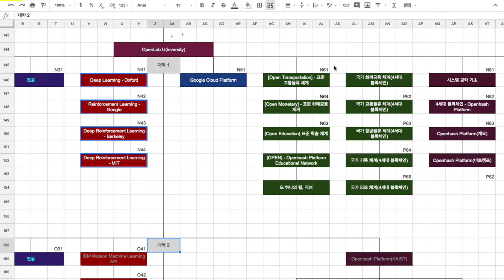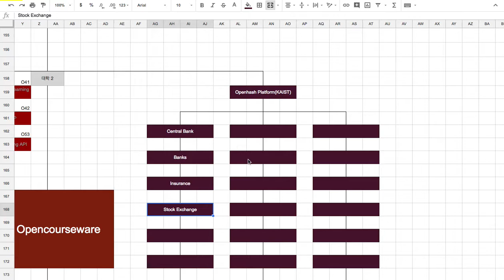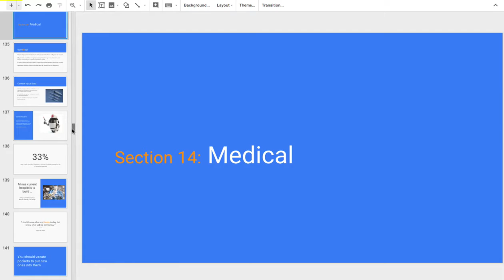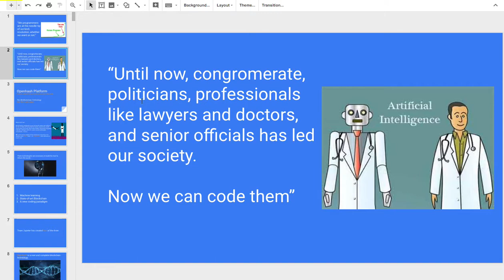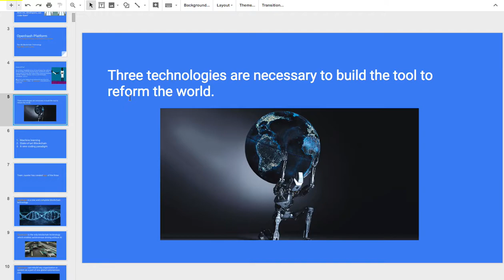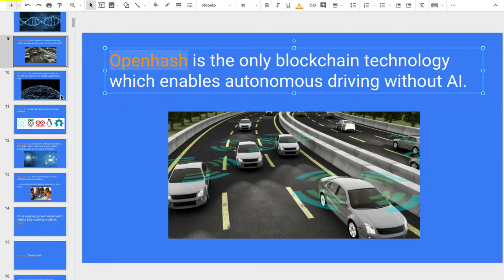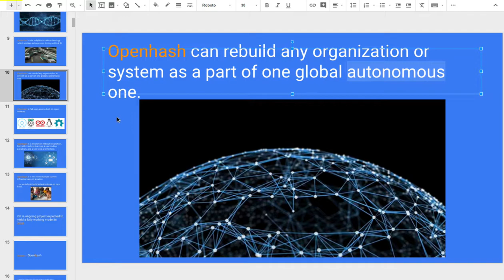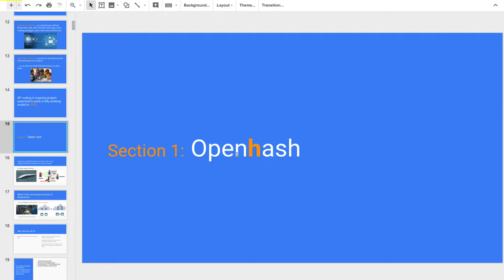[OP coding 프롤로그] 01 - 프롤로그 소개